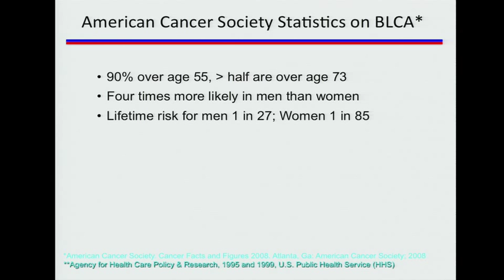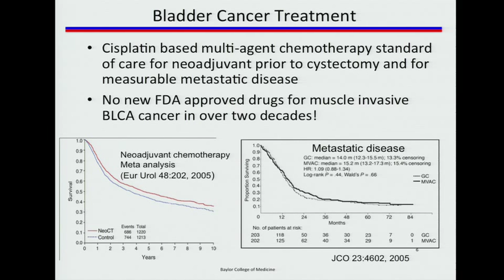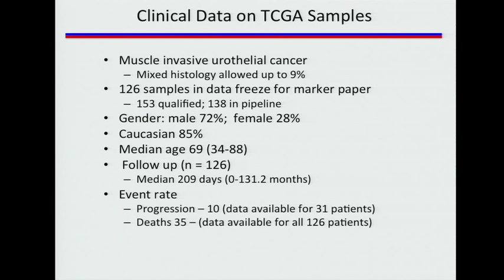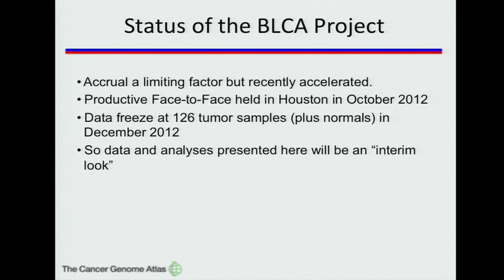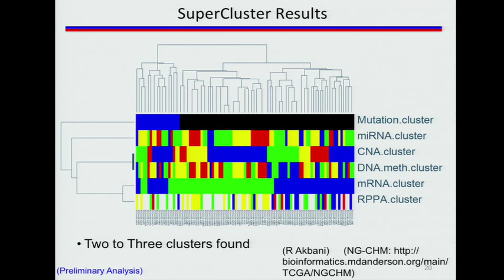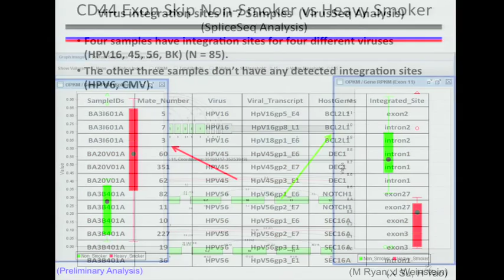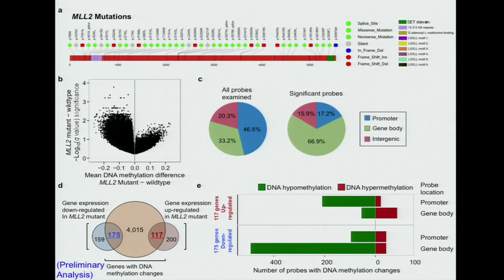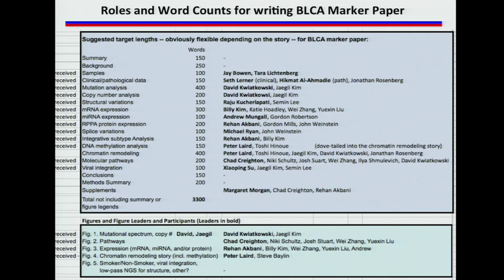TCGA: The Bladder Cancer Analysis Working Group (BLCA AWG): A Progress Report - John Weinstein